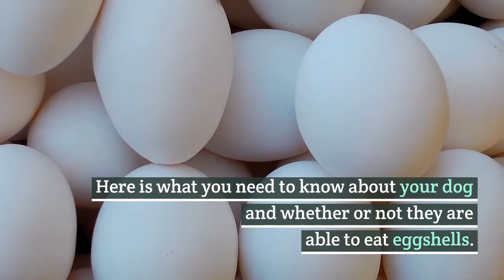Can Dogs Eat Eggshells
Are Egg Shells Bad for Dogs & Puppies to Have?
While dogs are now our best friends and docile pets, they used to be wild wolves at one point in their history.  Your pet dog’s ancestors were savage animals that had to fight for their food and their lives.  Essentially, every single day was a fight for their live that they had no choice but to participate in.  This meant that there would be times when they would need to eat whatever they were able to get ahold of.

Even today if a wolf gets hungry enough and comes across an unprotected nest of eggs, that wolf is going to eat.  There was no time for them to separate the yolk of the egg from the shell.  It was a combo deal and if that wolf wanted to eat, the shell and all the insides were the meal.  With that being said, you may have wondered at one point whether or not you should let your dog eat eggshells?

Here is what you need to know about your dog and whether or not they are able to eat eggshells.